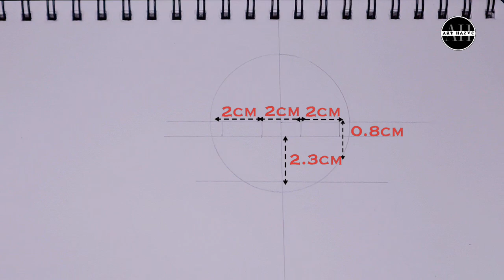How to draw Lance Crown Step by Step from Mashle: Magic and Muscles | Anime Drawing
How to Draw Mash Burnedead from Mashle: Magic and Muscles | Step by Step drawing

In this step-by-step drawing tutorial, you'll learn how to draw lance crown step by step, from the popular manga and anime series Mashle: Magic and Muscles. This video will guide you through the process on how to draw lance crown easy from mashle step by step.

✏️MATERIALS USED✏️
Faber Castell Pigment Liner
TouchNew Marker